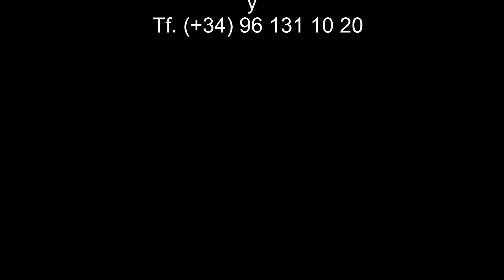NUEVO INTENSIVO ON-LINE-ÁNGEL ESCUDERO JUAN - Dr. Escudero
Para comprar pinturas recientes poniendo tú el precio :
LIBROS Y AUDIOS DEL DR. ESCUDERO EN ESPAÑOL, INGLÉS Y FRANCÉS

Experiencias de mi vida profesional como cirujano, pasé 45 años operando sin anestesia química, con un método personal para conseguir la analgesia psicológica. Y sin usar antibióticos con un 0% de infecciones postoperatorias. Enseñando a las mujeres a parir con bienestar y a poner en marcha los mecanismos naturales de la curación. En definitiva, enseñando al ser humano a usar sus mejores capacidades, que de enseñarse en la escuela primaria darían un giro formidable a nuestra civilización, que vive creando problemas con el poder creador (de bien y de mal) de su pensamiento, y teniendo como motivación fundamental de los actos humanos el temor, el miedo, cuando sólo el AMOR puede resolver todos los problemas que sufre nuestra civilización.